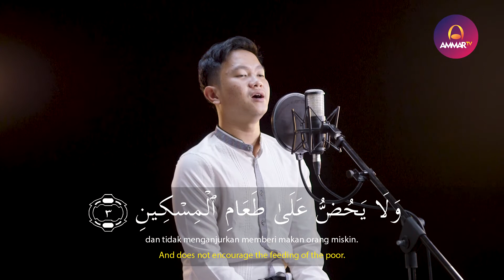MUROTTAL MERDU || SURAT AL MAUN || MUHAMMAD RASYID RIDHO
Support by
Iphone Sekon - Jual iPhone Second Original®️

Muzammil Hasballah

Salim Bahanan

Taqy Malik

Ibrahim Elhaq

Rizal Wahid

Abyan Muwaffaq